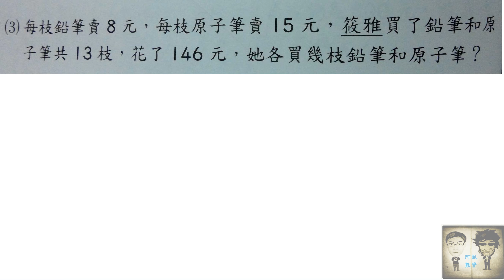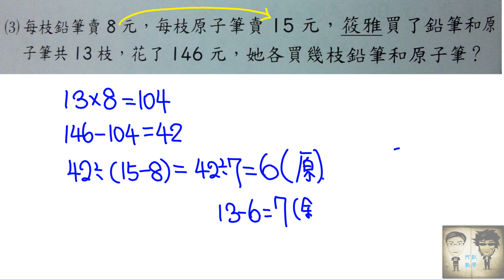1060515 小六下雞兔同籠問題2